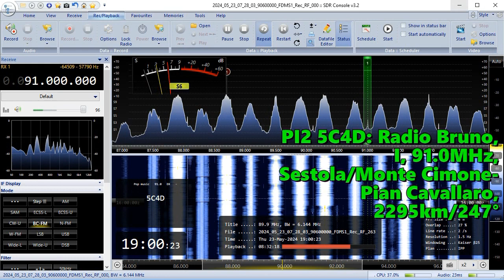23.05.2024 15:59UTC, [Es], Radio Bruno, 91.0MHz, 2295km